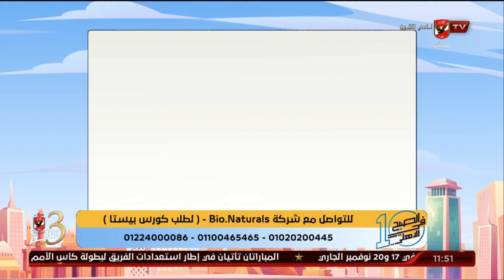ازي اثبت الوزن مع بيستا مع د.ريهام الحياوي استشاري التغذية العلاجية